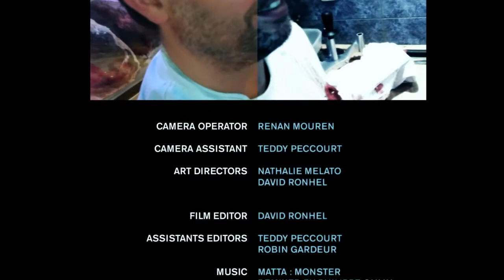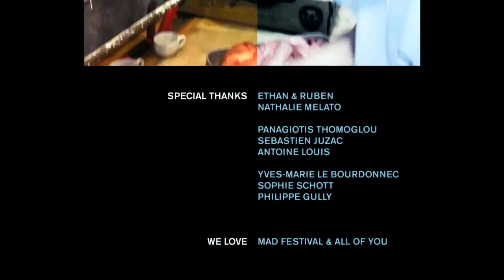WE ARE MAD™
This video has been especially produced for the 2011 MadInSpain festival.
Showcased at the end of HKI's session, friday 3rd june 2011.
Thanks to the MAD for inviting us, and to every attendees who kept their eyes open!
— Credits
(HKI)™ HELLOHIKIMORI™
The Butcher: Yves-Marie Le Bourdonnec
Director: David Ronhel
Original scenario: David Ronhel & Nathalie Melato
Camera operator: Renan Mouren
Camera assistant: Teddy Pecourt
Assistant editors: Teddy Pecourt & Robin Gardeur
The Calf: R.I.P.
— Special Thanks:
Ethan & Ruben
Nathalie Melato
Panagiotis Thomoglou
Sébastien Juzac
Antoine Louis
Guillaume Gouessan
Yves-Marie Le Bourdonnec
Sophie Schott
Philippe Gully
WE LOVE MAD FESTIVAL & ALL OF YOU!